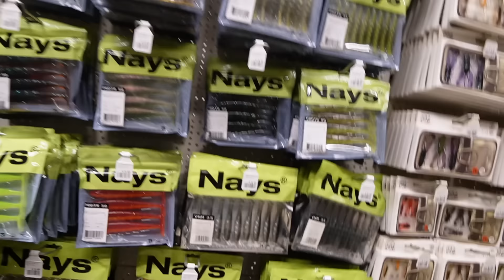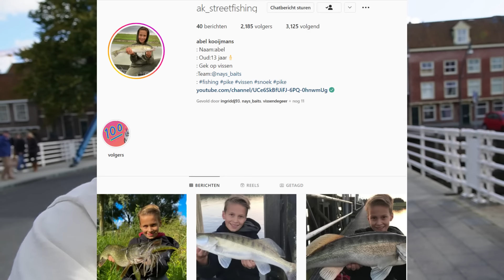VISSEN MET 13-JARIGE ROOFVIS BAAS!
In deze video ga ik samen met Abel (13) een dagje streetfishen in Zwolle. Abel is een jonge streetfishing specialist en samen gaan wij proberen grote vissen te vangen in de binnenstad waar op 14 oktober het Wereldkampioenschap streetfishing zal worden gehouden!

-gebruikte materialen-
Hengels:
Shimano Lunamis
Shimano Curado
Molen en reel:
Shimano Stella 3000
Shimano Curado DC 151 XG
Kunstaas:
Nays MZ rnnr
Nays Split
Duo Realis Jerk sp 85
Z-man TRD